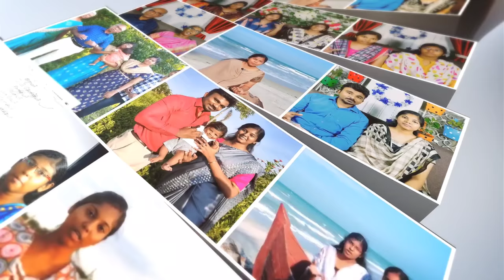How to Handle the Guilt of your Past |Tamil Christian Message| JasJemi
PASTOR.SUNDAR SINGH:
GOOGLE PAY, Paytm, PhonePe : 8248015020 (காணிக்கைக்கு மட்டும்)

ACCOUNT DETAILS:
A/C Name: JESUS GOES AHEAD MINISTRIES TRUST
Bank: KARUR VYSYA BANK
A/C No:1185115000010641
Branch: Ramanathapuram
IFSC Code : KVBL0001185

NAME : JASMINE VIOLA S
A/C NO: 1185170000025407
BANK: THE KARUR VYSYA BANK LIMITED
IFSC CODE: KVBL0001185
BRANCH: RAMANATHAPURAM

NEW CHURCH ADDRESSS:
மேலகரம், தென்காசி,
தென்காசி மாவட்டம்-627818.

NEW CHURCH ADDRESSS:
Melagaram, Tenkasi,
Tenkasi Dt-627818.